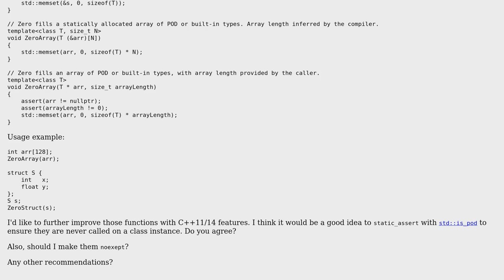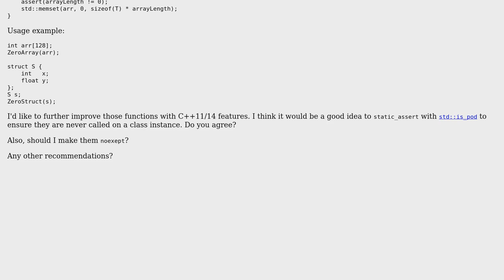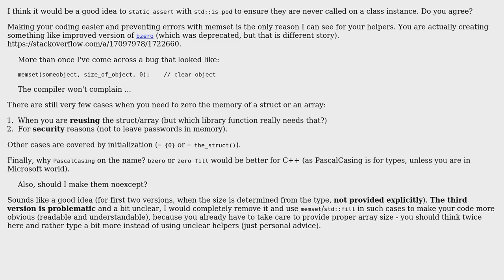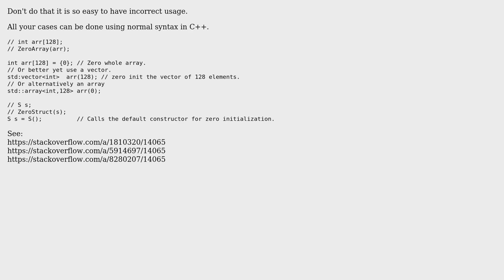Code Review: Wrapper template functions for memset() (2 Solutions!!)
Code Review: Wrapper template functions for memset()

With thanks & praise to God, and with thanks to the many people who have made this project possible! | Content (except music & images) licensed under CC BY-SA | Music | Images & others | With thanks to user Martin York user glampert and the Stack Exchange Network Trademarks are property of their respective owners. You are responsible for your own actions.